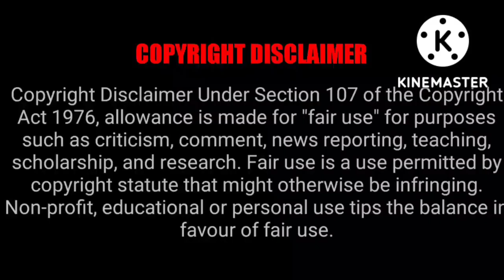Everything will be fine episode 12#mdzs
if you like my video Please like, share, comment and subscribe it.Thanks for watching guys. Keep Supporting my channel I do not own the song and scenes credit to the rightful owners.